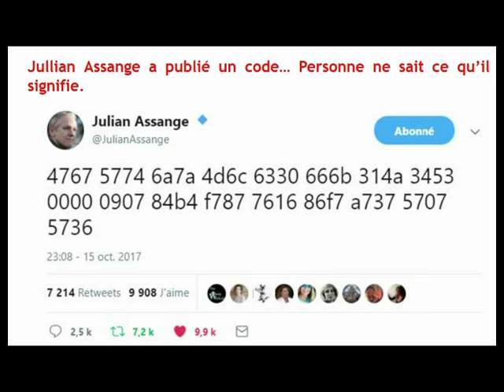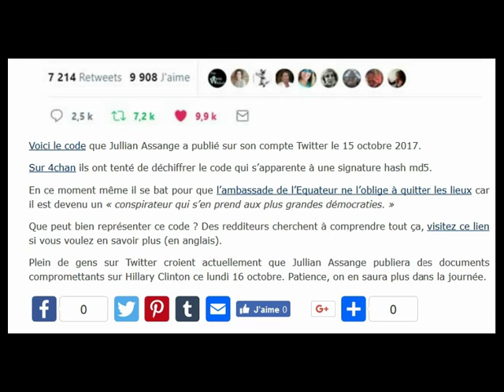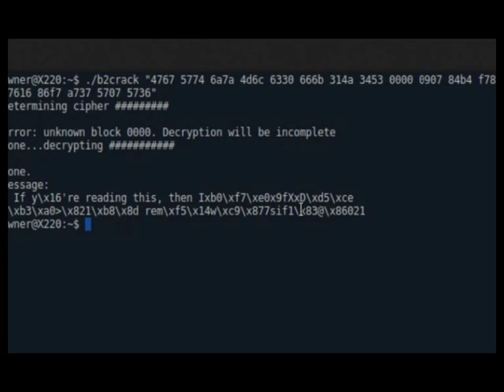Code J. Assange - Jullian Assange on Tweeter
Jullian Assange a publié sur son compte Twitter le 15 octobre 2017 le code suivant : 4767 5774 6a7a 4d6c 6330 666b 314a 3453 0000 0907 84b4 f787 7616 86f7 a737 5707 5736 et il semblerait qu' il cherche à transmettre un message.

Jullian Assange published on his Twitter account on October 15, 2017 the following code: 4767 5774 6a7a 4d6c 6330 666b 314a 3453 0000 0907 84b4 f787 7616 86f7 a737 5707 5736 and it seems that he is trying to convey a message